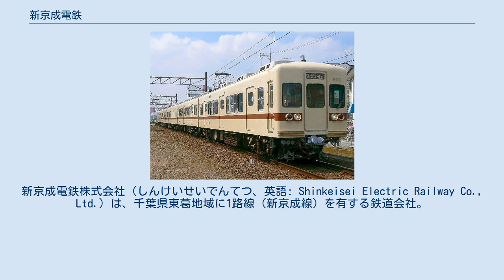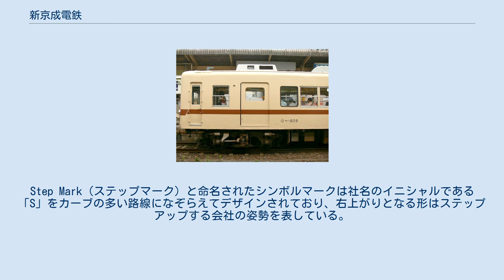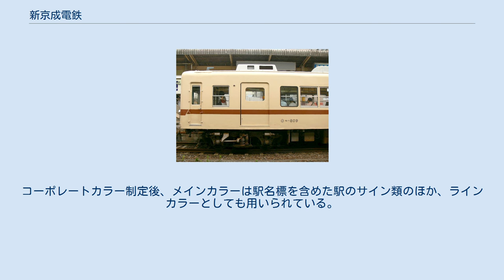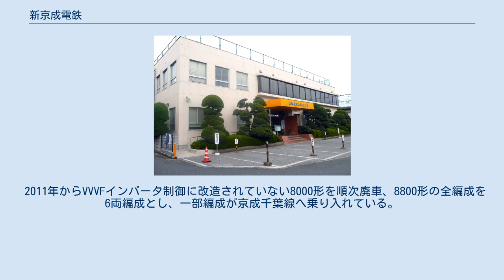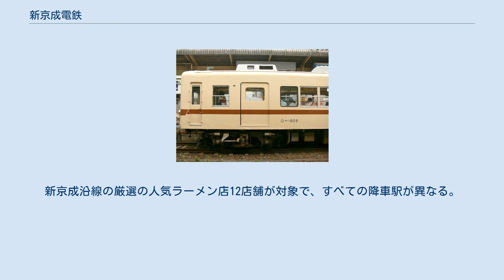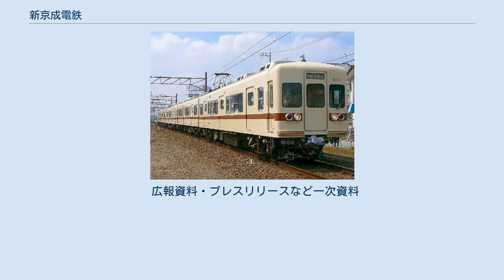新京成電鉄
新京成電鉄株式会社（しんけいせいでんてつ、英語: Shinkeisei Electric Railway Co., Ltd.）は、千葉県東葛地域に1路線（新京成線）を有する鉄道会社。
京成グループの企業（持分法適用関連会社）であり、京成グループ共通の「K'SEI」ロゴを使用している。
東京証券取引所一部上場。
1990年5月31日以降、関東地方で唯一の準大手私鉄に分類される。
パスネットの符丁はSK。
本社所在地は千葉県鎌ケ谷市くぬぎ山4丁目1番12号。
 鉄道事業のほか、不動産業なども行っている。
なお、バス事業については2003年10月1日に全て分社し、当初松戸新京成バス・習志野新京成バス・船橋新京成バスの3社で営業していたが、そのうち習志野新京成バスが2014年4月16日をもって船橋新京成バスに吸収されて以降、船橋と松戸の2社で営業している。
詳細については各社の記事および新京成バスを参照のこと。
 京成カード（鉄道定期券のみ）加盟店。
 社章は京成電鉄社章に英字社名のイニシャルである「S」を加えたものである。
1946年（昭和21年）10月23日に制定されたものであるため、ベースの京成社章は1964年（昭和39年）改定前のものである。
 シンボルマークとコーポレートカラーは2014年（平成26年）6月1日に制定された。
Step Mark（ステップマーク）と命名されたシンボルマークは社名のイニシャルである「S」をカーブの多い路線になぞらえてデザインされており、右上がりとなる形はステップアップする会社の姿勢を表している。
マークに添えられるロゴタイプは音節ごとに区切られており、音のリズム感と読みやすさを向上させている。
なお、マークとロゴタイプの位置は使われる個所に応じて2パターンある。
 コーポレートカラーはメインカラーのgentle pink（ジェントルピンク）とサブカラーのnew maroon（ニューマルーン）の2色があり、メインカラーはシンボルマークに合う色として、サブカラーは従来の「新京成マルーン」を継承する新色として設定された。
コーポレートカラー制定後、メインカラーは駅名標を含めた駅のサイン類のほか、ラインカラーとしても用いられている。
サブカラーはロゴタイプのほか、シンボルマークや駅名標のワンポイントとして用いられている。
 路線図（クリックで拡大） 8800形の導入以降、他の大手私鉄よりもいち早く在籍車両のVVVFインバータ制御化を進め、2013年2月8日から、在籍する全編成の電動車がVVVFインバータ制御車両となった。
現在は補助電源装置のSIV化が進んでおり、2020年現在のMG搭載車は8000形1編成を残すのみになっている。
これ以外の新技術の導入も積極的で、純電気ブレーキ、シングルアームパンタグラフの導入も京成より先駆けるものとなった。
 800形モハ809の側面。
 車番の前に社紋がある。
 （2006年8月11日） 現有車両の形式はすべて縁起が良い数字とされる「8」から始まる。
800形を上回る車両として8000形と命名され、800形と8000形の長所を併せ持った車両として8800形と命名されたという説がある。
その後、8900形、N800形、80000形と続く。
また、都営地下鉄浅草線・京浜急行電鉄直通の北総開発鉄道（当時）と同社が以前に直通運転を行い、現在は京成とも直通する関係上、車番重複を避けるための関係各社の協定による割り当て（千位が1・2は京急（この他特例で「600形」を使用）、3は京成、5・6は都営（6は浅草線において不使用）、7は北総、8は新京成、9は千葉ニュータウン鉄道〈旧・都市公団〉）が存在する。
なお、N800形まで伝統的に車外側面の車番の前に社紋をつけていた。
 車体は設立の経緯から、京成電鉄の払い下げ車両に準じた設計が大半を占めていたが、8000形以降は非貫通の正面形状など、京成と一線を画す独自のデザインを使用した車両が登場するようになった。
その後、2000年代以降は再び京成電鉄と共通設計の車両が登場している。
 完全新造車両はすべて日本車輌製造が製造を担当する。
また、電動機や制御装置などの電気機器は三菱電機製（避雷器と8000形・800形の車内扇風機など一部機器は東芝製）を採用するが、これは1955年の全線開業に際して三菱電機の協力があっ...